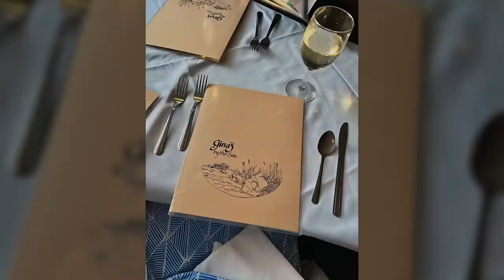VLOG: mom visits for the first time, honest life update, + more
Shop the Gilly Hicks Summer sale from 6/16 - 7/18!

black cropped windbreaker
black tank top
black biker shorts
white tank top
grey sweat shorts
grey zip up hoodie
grey sweatpants
black yoga pants
grey joggers
black running shorts
blue floral tank top
white skirt
orange bikini top
orange bikini bottoms
white sweat shorts
blue floral pj top
blue floral pj shorts

xoxo,
Gretchen